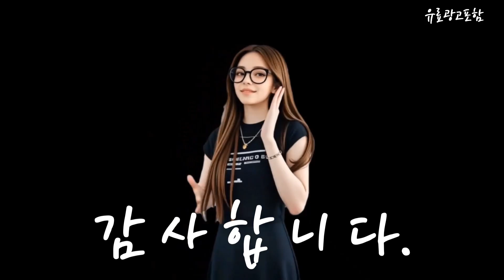플립5자급제 Top10!! 요즘 인기있는 플립5자급제 구매 가격 평점 후기 비교 총정리!!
❤️❤️❤️ 요즘 인기있는 플립5자급제 구매 가격 평점 후기 비교 총정리해 보았어요!! ❤️❤️❤️

[00:06]
10위. #(대단한형제들) 삼성 갤럭시 Z플립4 5G 256GB 512GB  [336,200원]

[00:11]
9위. 삼성전자 갤럭시 Z 플립5 공기계 자급제 256GB [651,280원]

[00:17]
8위. #[호두모바일] 갤럭시 Z플립5 256GB 512GB 공기계 사은품증정  [572,000원]

[00:23]
7위. 삼성 갤럭시 Z 플립5 256GB 중고폰 B급 [596,600원]

[00:28]
6위. 삼성전자 갤럭시 Z 플립 6 자급제 블루 [1,254,010원]

[00:34]
5위. #[호두모바일] 갤럭시 Z플립5 256GB 512GB 공기계 사은품증정  [510,000원]

[00:40]
4위. 삼성전자 갤럭시 Z 플립5 공기계 자급제 256GB [657,790원]

[00:45]
3위. #[호두모바일] 갤럭시 Z플립5 256GB 512GB 공기계 사은품증정  [653,000원]

[00:51]
2위. 삼성전자 갤럭시 Z 플립5 5G 자급제 크림 [657,800원]

[00:57]
1위. 갤럭시 Z플립5 256GB SM-F731 공기계 특S급 민트 [639,000원]